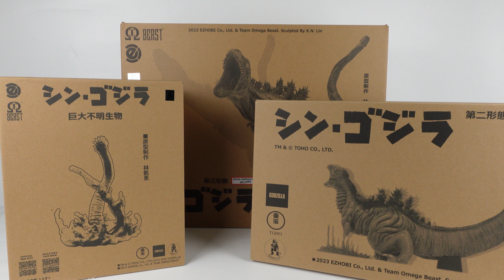Unboxing OBS Shin Godzilla First , Second & Third Form By EZHOBI